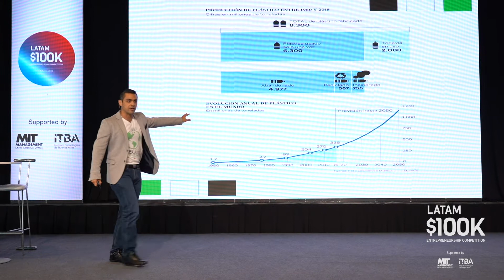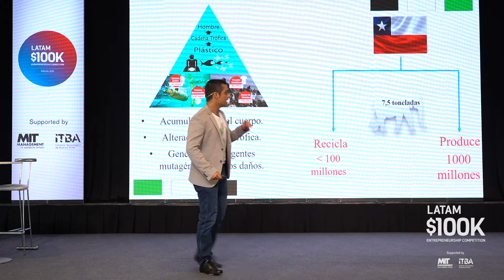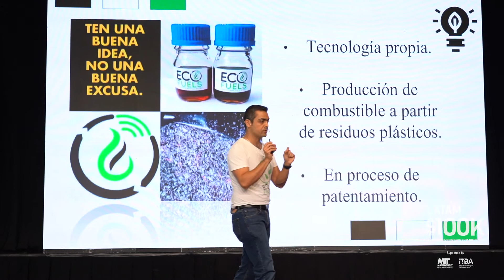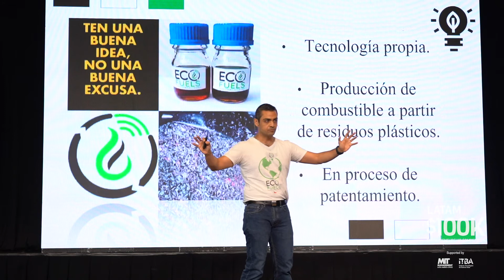Proyecto Ecofuels -100K LATAM 2019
Este pitch se llevó a cabo en la gran final de la edición 2019 del 100K LATAM, la competencia que organiza el ITBA junto con el MIT Sloan Latin America Office y que busca promover el desarrollo de emprendimientos en América Latina y el Caribe.